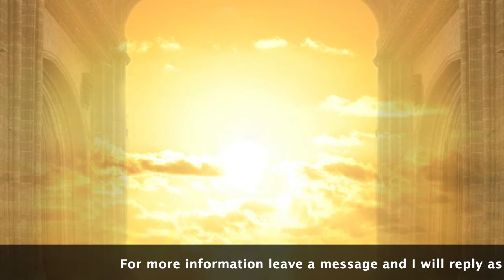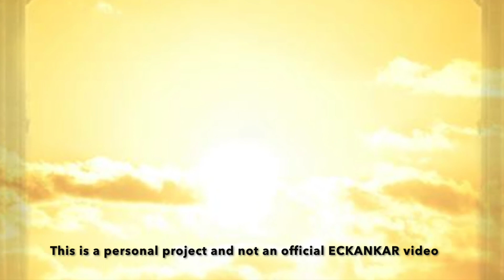The Master's Words Aug 4, 2020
Welcome to The Master's Words for August 4, 2020
ECKANKAR.ORG
"How do you keep in step with the spiritual laws - and lessen the wear and tear upon yourself? Simply love." The Language of Soul by Sri Harold Klemp